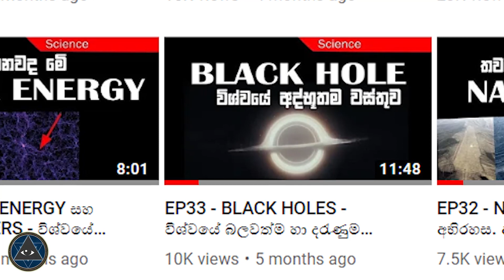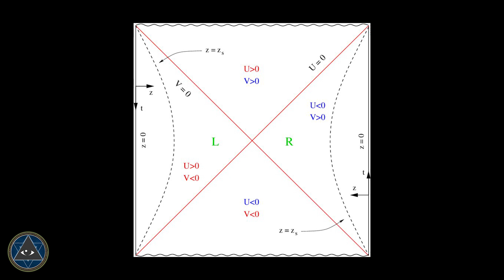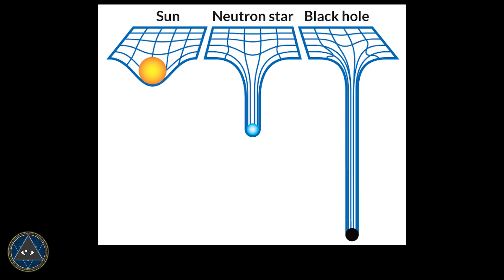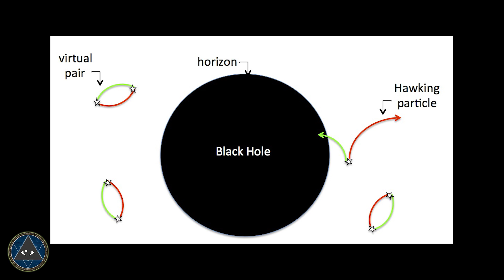EP57 - WHITE HOLE - කලු කුහර වල අනිත් පැත්ත සුදු කුහර - The other side of the black holes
කලු කුහර පිළිබදව බොහෝ දෙනෙක් අහලා ඇති. හැබැයි සුදු කුහර ගැන දැනුවත් වෙලා තියෙනවද ? කලු කුහර වැනිම විශ්වයේ පවතින තවත් බලසමිපන්න වස්තුවක්.

Vishwaya is your #1 Alien ,UFO, Ancient Civilization and Technology  Related information reporting Youtube channel In Srilanka.

-Music Used In this Video is My Own Creation.